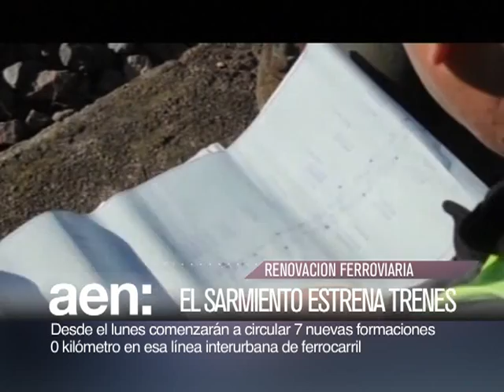La Línea Sarmiento renovada empieza a circular - Tecnópolis. AEN 18-07 18HS.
Quedo inaugurada la cuarta edición de Tecnópolis, la feria de ciencia y tecnología mas importante del país.

Importante convenio para promocionar los vinos argentinos por el mundo.

El lunes comenzarán a circular 7 nuevas formaciones cero kilómetro en los trenes de la linea Sarmiento.